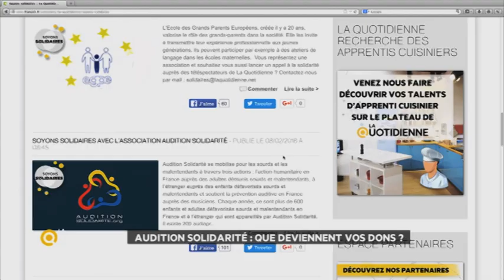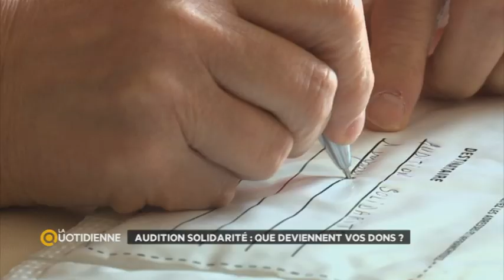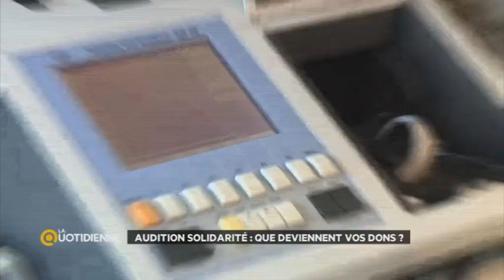Audition solidarité : que deviennent vos dons ?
En février dernier, La Quotidienne avez appelé aux dons pour l'association Audition solidarité. Aujourd'hui, nous nous rendons dans les locaux de l'association pour savoir comment cela se passe une fois votre promesse de dons faite.